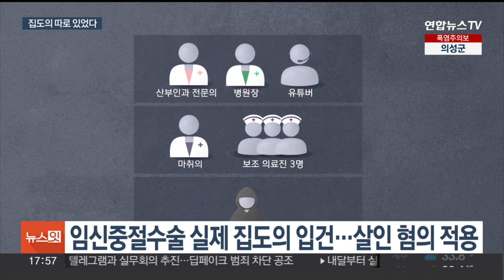경찰, '36주 태아 낙태' 실제 집도의 확인…살인 혐의 추가 입건 / 연합뉴스TV (YonhapnewsTV)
경찰, '36주 태아 낙태' 실제 집도의 확인…살인 혐의 추가 입건

[앵커]

경찰이 임신 36주 차 유튜버의 중절 수술 사건을 계속해서 수사 중인데요.

당시 집도의는 기존에 알려졌던 병원장이 아닌 다른 병원 소속 전문의로 뒤늦게 드러나면서 살인 혐의를 받는 피의자가 한명 더 늘었습니다.

보도에 김유아 기자입니다.

[기자]

'36주 태아 낙태' 사건을 수사하는 경찰이 산부인과 전문의 1명을 살인 혐의로 입건하고 출국금지 조치했습니다.

지난 6월 25일 이뤄진 이 중절 수술 집도의는 해당 병원 원장으로 당초 알려졌는데, 알고 보니 또 다른 사람이 있었던 겁니다.

관계자들이 수사 초반에 거짓 진술을 한 것으로 드러났습니다.

이 전문의는 다른 병원 소속이었고 해당 병원장과는 평소 알고 지내온 사이로 확인됐습니다.

지금까지 이 사건으로 해당 집도의, 병원장, 마취의 등 수술에 참여한 의료진 6명과 수술받은 유튜버와 병원을 알선한 브로커 등 총 8명이 입건됐습니다.

경찰은 초진 병원과 수술 병원 등에 대한 압수수색에서 확보한 태블릿 기기와 휴대전화 등 증거물을 분석 중입니다.

[초진 산부인과 의사] "이 정도면 낳아야 한다. 못 지워요. 심장도 이렇게 잘 뛰잖아."

 6주 태아는 통상적으로 생존 확률이 높은 만큼, 경찰은 수술 당시 뱃속에서 나온 후 살아있었는지를 집중 수사하고 있습니다.

수술방에 있었던 사람들의 진술이 중요한 만큼 경찰은 의료진 6명을 불러 조사했지만, 서로 말이 엇갈리는 상황.

경찰은 추가로 불러 다시 조사할 계획인 한편 의료계 자문 업체 등을 통해 의료 감정도 받고 있습니다.

또 사체를 수술 후 1달 넘게 보관하다가 언론에 보도되기 시작한 시점인 7월 중순 갑자기 화장한 이유도 함께 조사 중입니다.